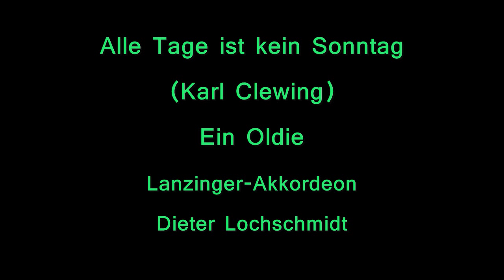Alle Tage ist kein Sonntag - Oldie - Akkordeon-Musik - Dieter Lochschmidt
Text: Siehe unten!
"Alle Tage ist kein Sonntag" ist ein Oldie. Kammersänger Rudolf Schock sang es früher oder auch Willy Schneider, Marlene Dietrich und andere bekannte Sänger(innen). Ich spiele das Lied instrumental mit Lanzinger-Helikon-Akkordeon (made by Fismen).
Dieter

ENGLISH
"Sunday's not every Day"
This song was famous over half a century ago. And famous opera singer Rudolf Schock sang it and Willy Schneider and others. I do play the song with Lanzinger-Helikon-Accordion (made by Fismen).
Dieter

France
Tours les jours ne sont pas dimanche

Text - German lyrics
Alle Tage ist kein Sonntag,
Alle Tag gibt's keinen Wein,
Aber du sollst alle Tage
Recht lieb zu mir sein.
Und wenn ich einst tot bin,
Sollst du denken an mich,
Auch am Abend, eh' du einschläfst,
Aber weinen darfst du nicht.
Lass grünen, lass blühen,
Lass reifen das Korn,
Lass welken die Blätter
Von Zweig und von Dorn.
Verschneit unser Garten,
Wir warten, wir zwei,
Denn wir glauben alle Tage
Die Mainacht herbei.
Und wird es dann dunkel,
Graues Haar und grauer Sinn,
Lass leuchten, lass leuchten,
Wie froh ich dann bin.